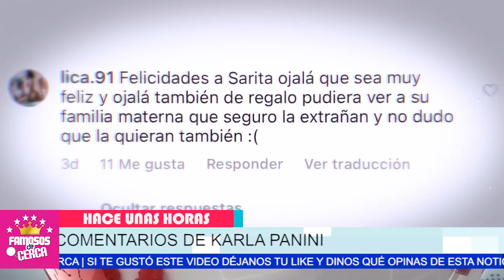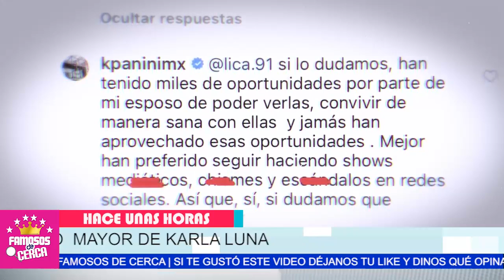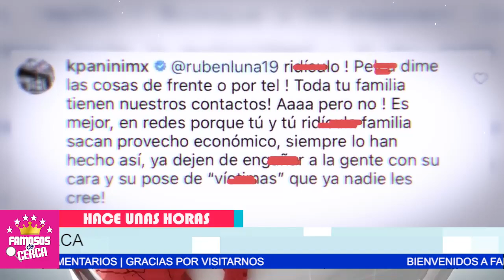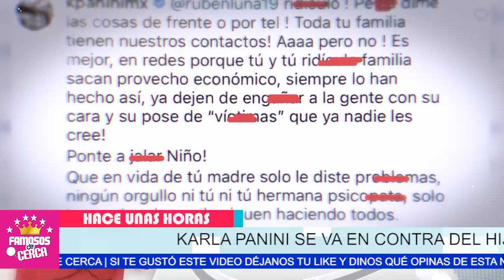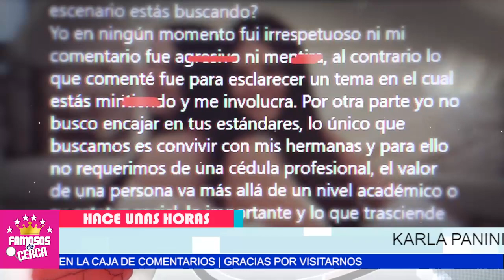😱 Karla Panini : 𝗡𝗢 𝗟𝗘𝗦 𝗜𝗠𝗣𝗢𝗥𝗧𝗔 El Recuerdo De Karla Luna / 𝗬𝗢 𝗦𝗢𝗬 𝗦𝗨 𝗠𝗔𝗠𝗔 🔴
Karla Panini Se Burla de la Familia de Karla Luna y Los Llama Payasos

 BIENVENIDOS!!!
suelta la sopa
televisa
exclusivas
venga la alegria
tv azteca
polemica
chismes
Entertainment
farandula mexico